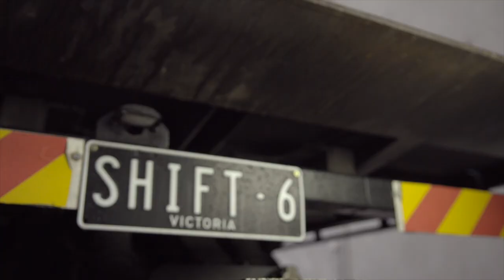DRIVING BUSINESS with Custom Plates - Shift Towing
We spent some time with Shaun at Shift Towing to talk about his model tow truck collection and how he uses Custom Plates to help drive his business.